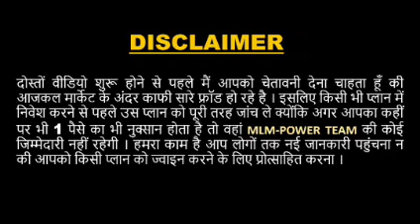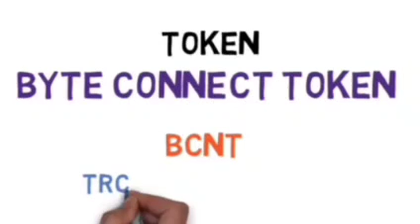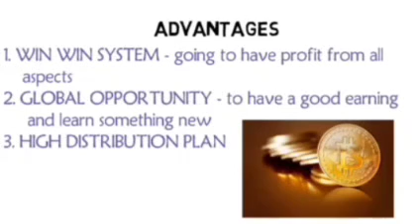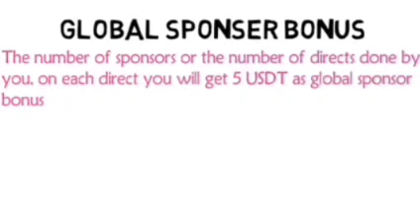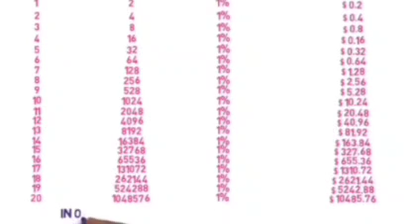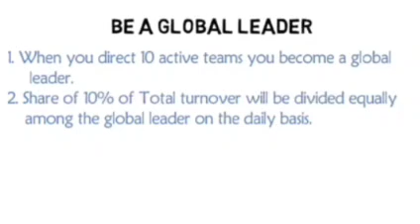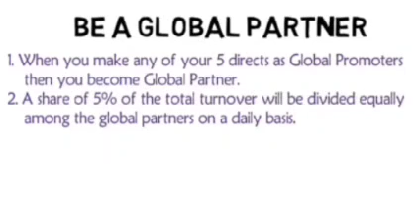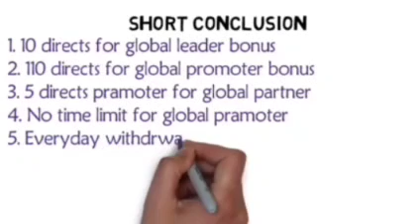10 Dollar BCNT full Plan